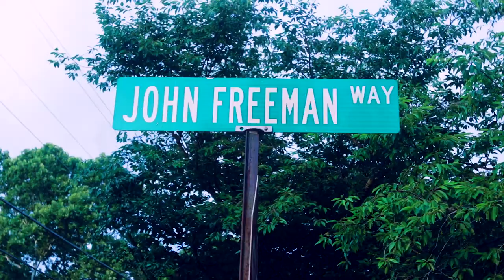Li Ji Intro prod:By GoodTime